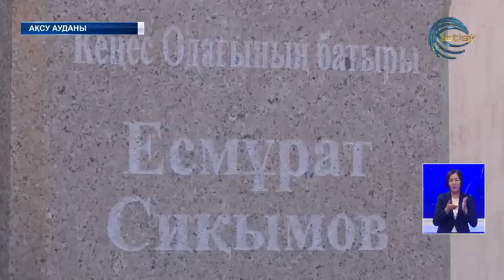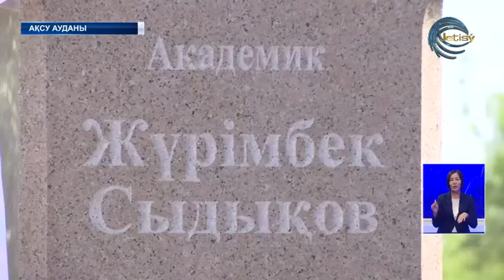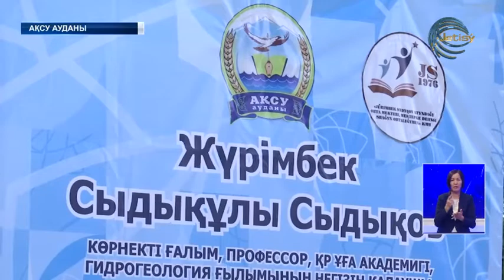Ақсулықтар есімдері елге мәлім қос жерлестеріне ескерткіш орнатты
"Ұлы адамдар ескерткіштерінің тұғырын өзі орнатады, мүсінін болашақ соғады" деген. Ақсулықтар есімдері елге мәлім қос жерлестеріне ескерткіш орнатты. Алғашқысы - Кеңес одағының батыры Есмұрат Сиқымовқа. Екінші мүсін академик Жүрімбек Сыдықовтікі. Ұрпақ біліп, тағзым ете жүрсін, дейді игі іске ат салысқандар.